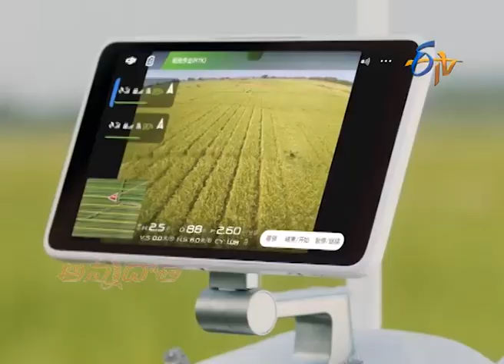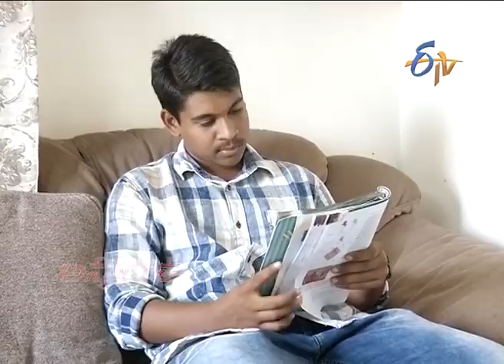Drone Innovation by Youngster of Krishna | రైతు నేస్తాలు - పిచికారీ డ్రోన్లు